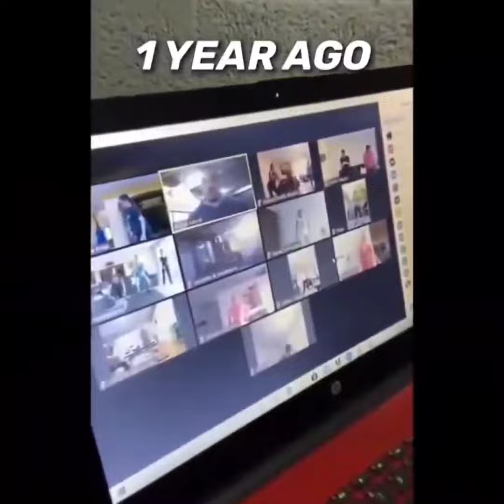The Workout - Transformation Hub - St Cloud Fl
✅✅ST. CLOUD, are you ready to discover THE WORKOUT❓nal 45 minute full body workout that helps you achieve REAL RESULTS in the LEAST amount of time.Wereriging 20+ years worth of workouts and results right here to Central Florida.SaveBIG by reserving our Founders Membership rates before we open and claim a FREE ORIENTATION call and get your name on the list!